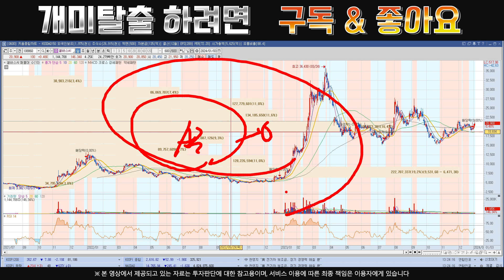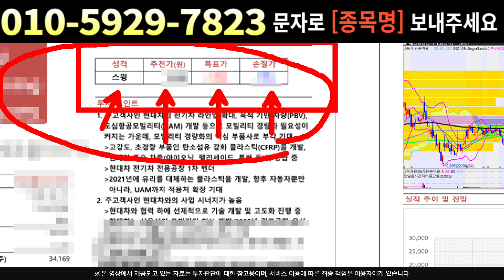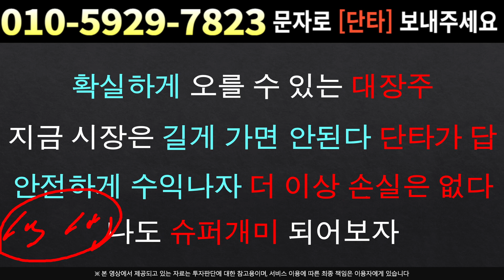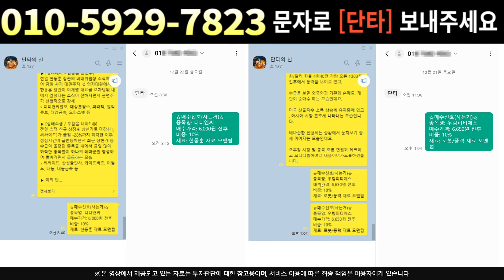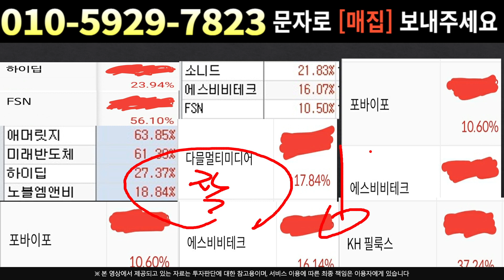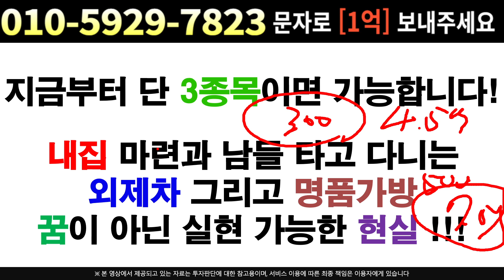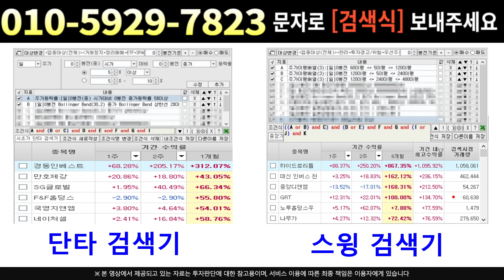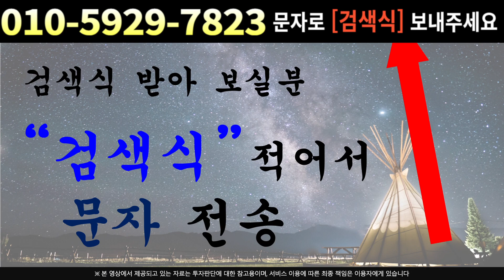[주식]셀바스AI - 오늘 조정이 나오는 진짜이유 물량 소화를 위한 큰그림